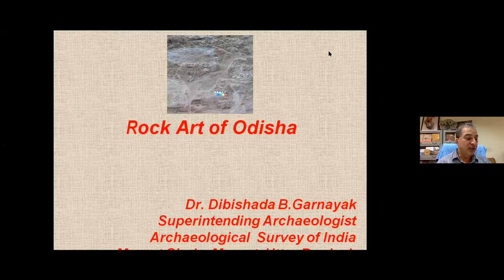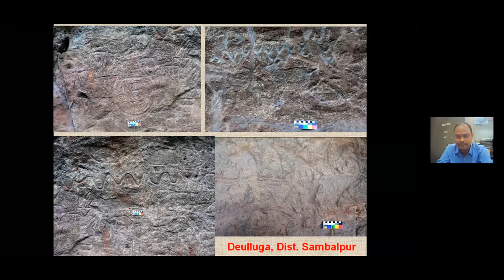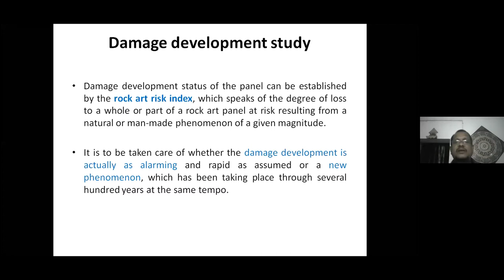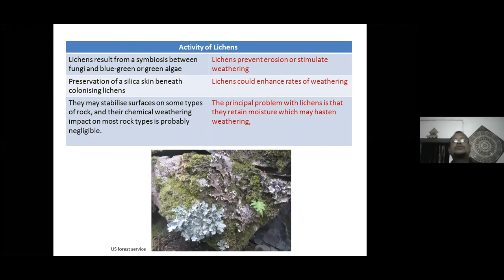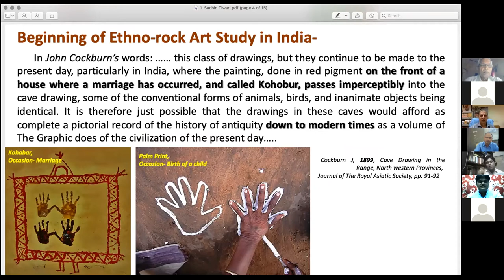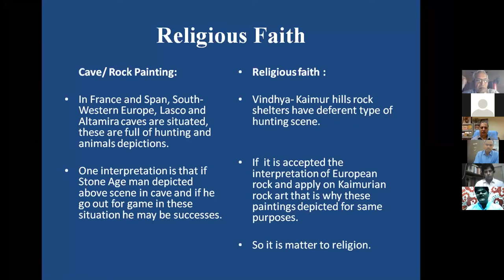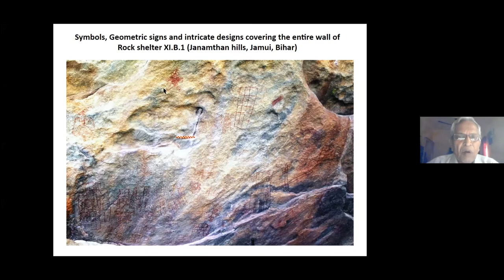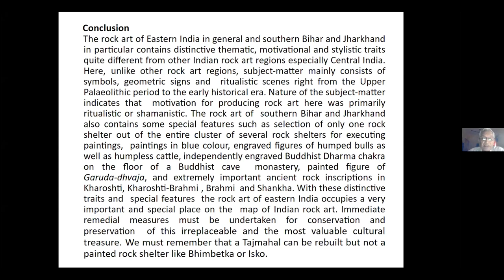Rock Art of Eastern India | Webinar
Webinar hosted by Adi Drishya (Rock Art Department)

Chief Guest: Prof. Sachchidanand Joshi, Member Secretary,IGNCA

Chairperson & Moderator: Prof. B. L. Malla, HoD, Adi Drishya, IGNCA

Date: 29/09/2020